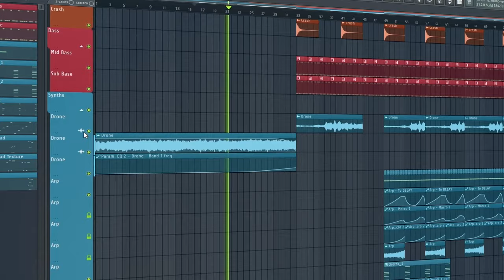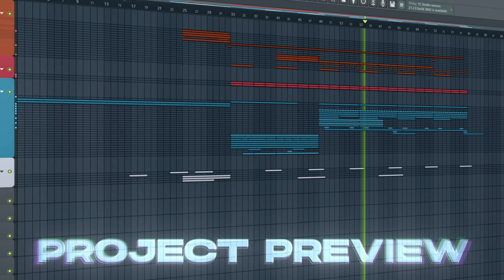MELODIC TEСHNO PROJECT ANYMA STYLE (FLP \ ALS)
This Project include in PRIMUM Sample Pack

🔌 VST / Plug-in List: Vital, OTT, Pro L-2, The Glue, ShaperBox 3, Kickstart.
DAW Version: FL Studio 20.7.3 +
DAW Version: Ableton 11.3 +